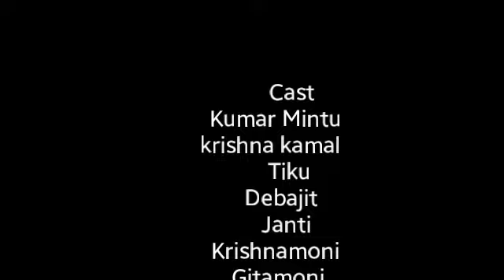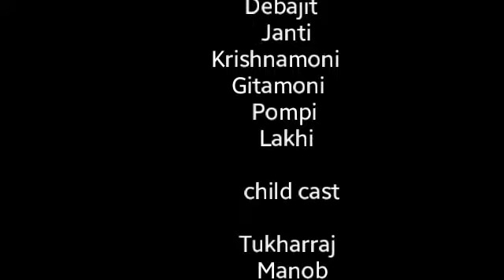Xapunar Rong-a short film//Assamese short film//written &directed by Dhiraj Kumar Nath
Xapunar Rong-a short film
Written &directed by Dhiraj Kumar Nath

       This is our first short film...we have two song in here "hihi de ma"and "khun guti dhanoni "

    Script -Dhiraj Kumar Devnath
  Editing -Dhiraj Kumar Devnath
Cameragraphy-Prem dhiraj